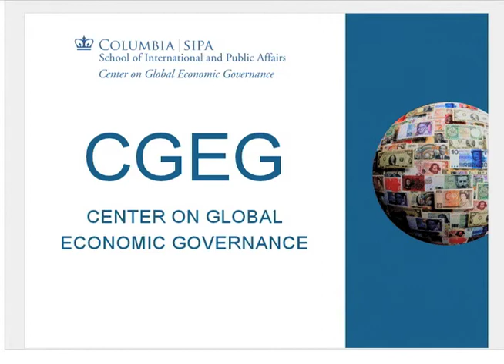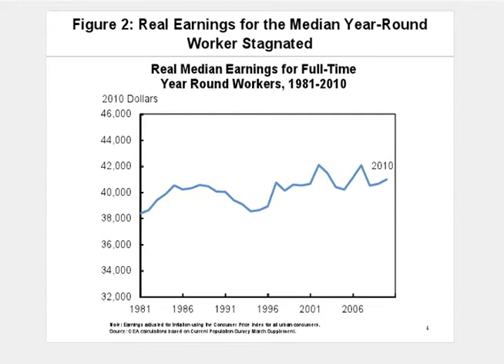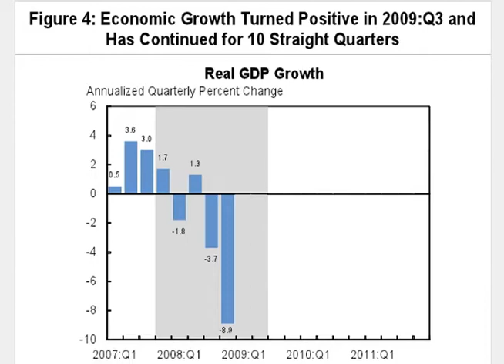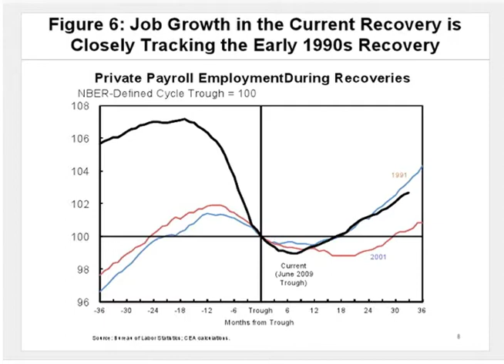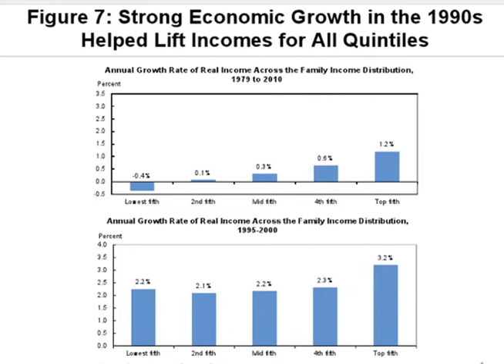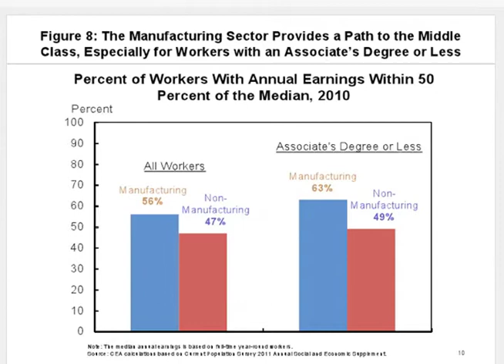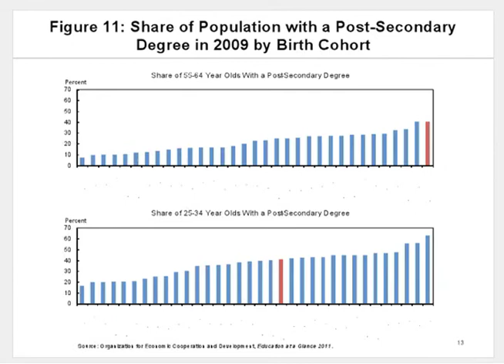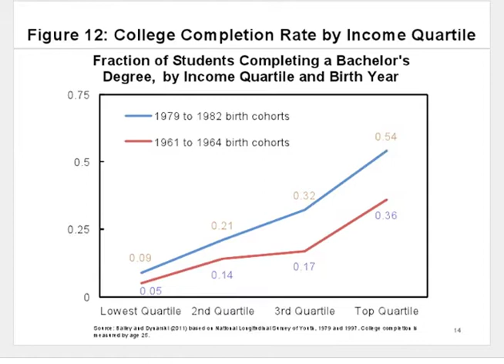CGEG Global Economic Governance Part 1